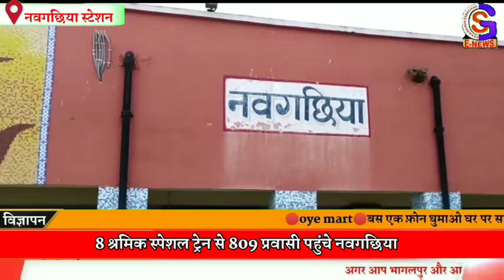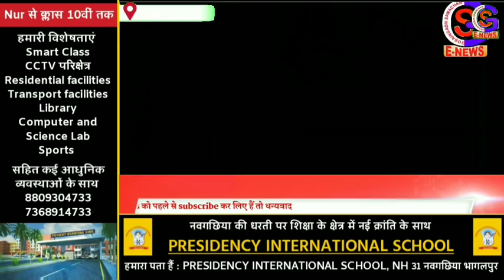1 June 2020//News Of Bhagalpur, Naugachia // by GS NEWS Naugachia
Team gosaingown samachar 💢

  The Gosaingaon Samachar You Tube Channel is all about latest News Of "Naugachia And Bhagalpur District", Political News, Social Media Viral News, Exclusive News, Public Opinion News And Many More.

Video edit = pritam singh sonu